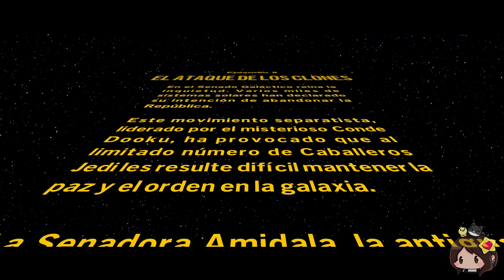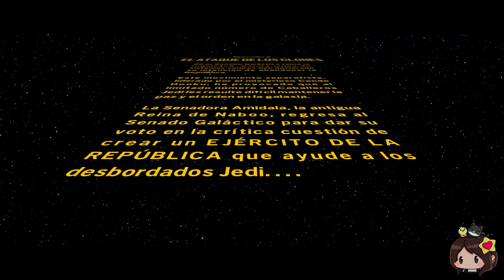Episodio 2: El ataque de los Clones ► 01 | LEGO STAR WARS: La Saga Skywalker (Nintendo Switch)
💜 Código de creador de Epic Games/Fortnite: 𝐍𝐀𝐈𝐒𝐇𝐘𝐒
💌 Participa con tus cartas y entra en el sorteo en la sección de 𝐊𝐔𝐏𝐎𝐌𝐀𝐈𝐋

Canal dedicado a cosas que me gustan, a videojuegos (𝑛𝑜 𝑖𝑚𝑝𝑜𝑟𝑡𝑎 𝑙𝑎 𝑝𝑙𝑎𝑡𝑎𝑓𝑜𝑟𝑚𝑎), a dibujar, pintar e intentar animar. Trabajo duro para que mi gato 𝐑𝐲𝐮 y mis 𝐏𝐢𝐲𝐨𝐬 (suscriptores & miembros) vivan mejor.